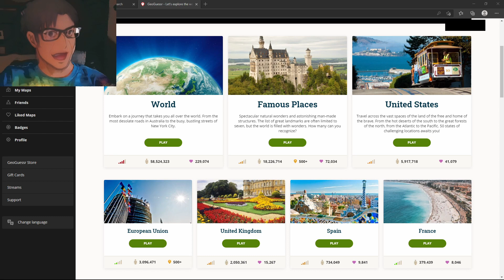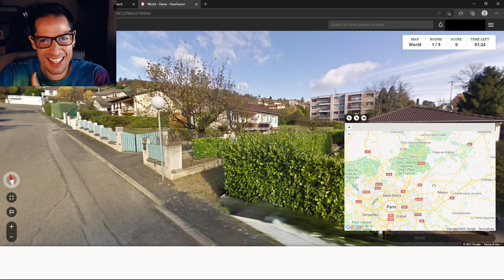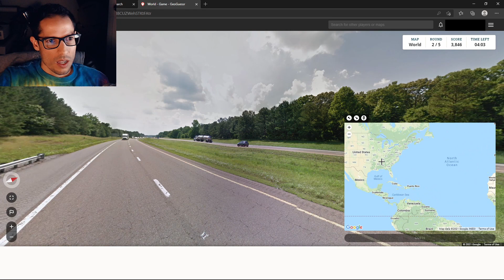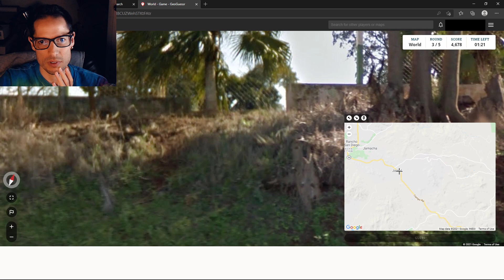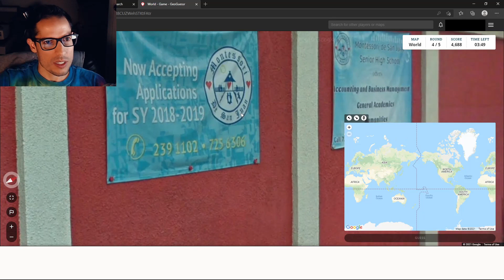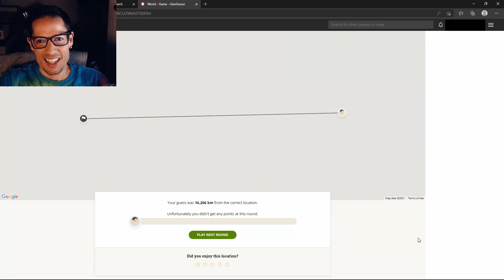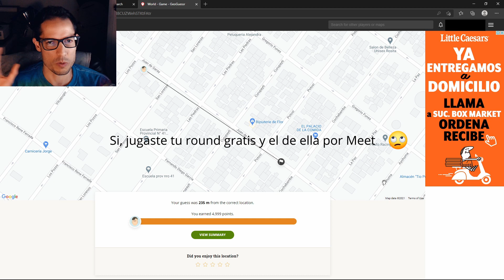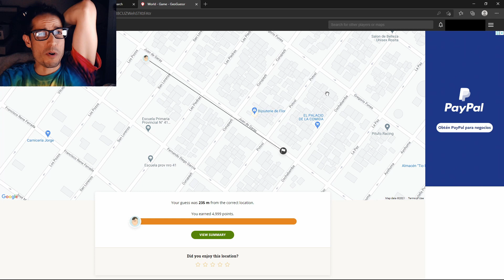SOY EL AMO DE GEOGUESSR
No se como lo hice, creo que tengo super poderes.